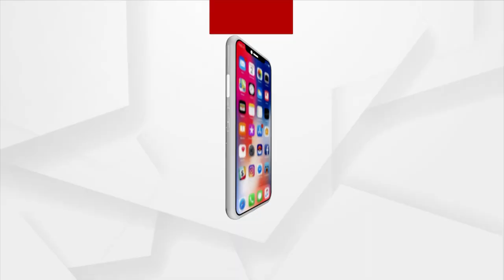Congress Leadership Slips In Punjab, But it Goes to Our Brother AAP: Sura Routray